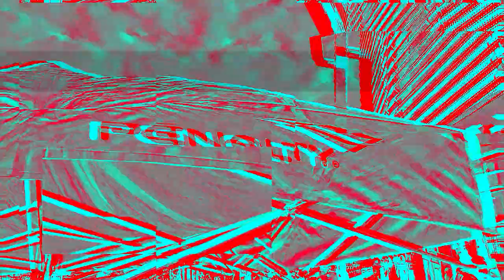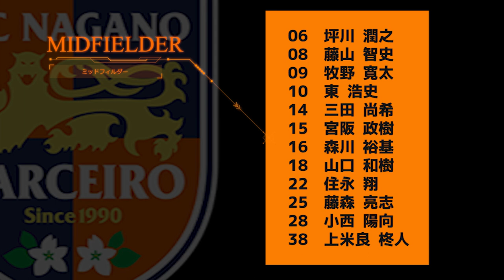【J3開幕直前‼】AC長野パルセイロ 21シーズン 戦力を改めてみていく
改めて選手を見てみました！
紹介出来てない選手もいますが、
２１シーズン期待しています！